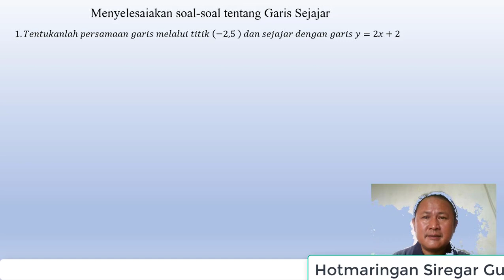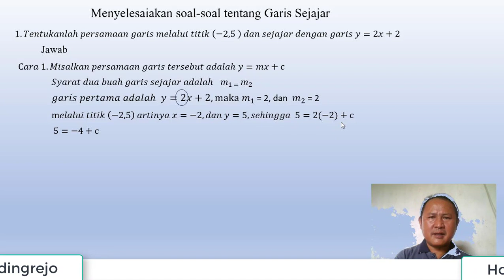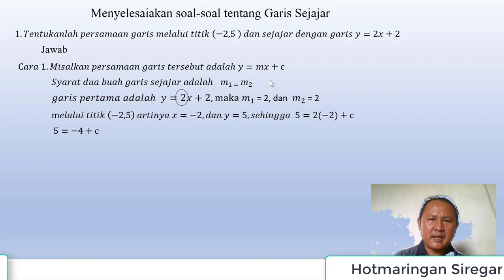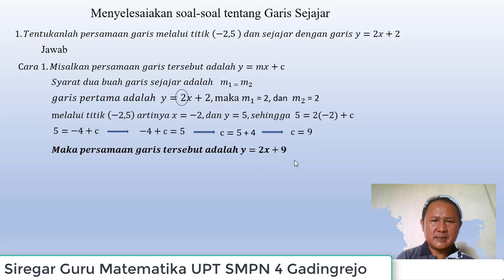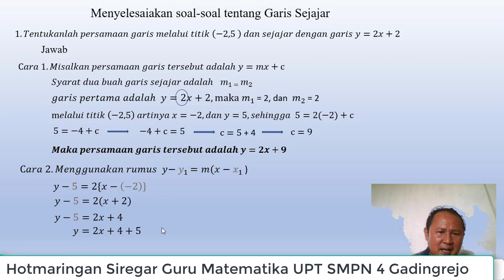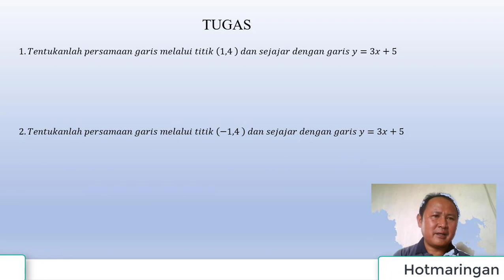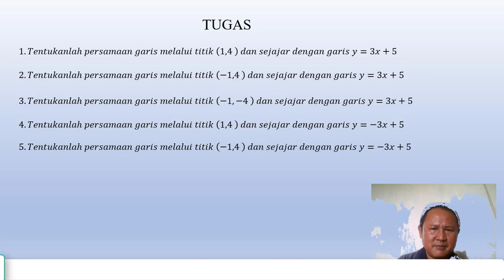Menentukan Persamaan Garis melalui satu titik dan sejajar dengan garis lain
Latihan dan pembahasan soal tentang persamaan garis melalui satu titik dan sejajar garis lain